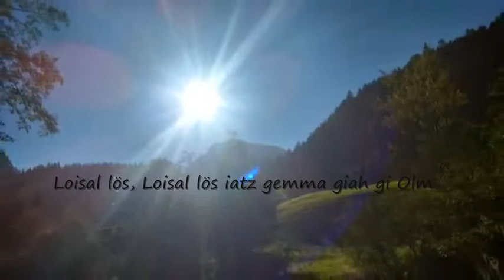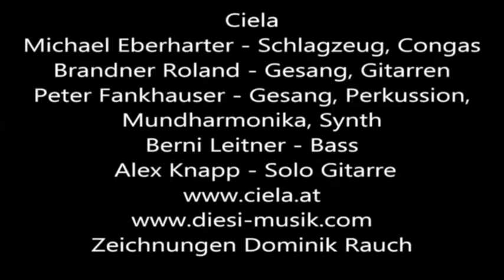Ciela - Loisal +Lyrics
Das Ciela Lied "Loisal", versehen mit dem Liedtext. Vielleicht mochts no meahra Gaude wenn man mitsingen kann.